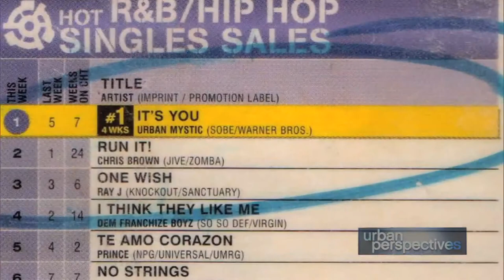UP Show 46